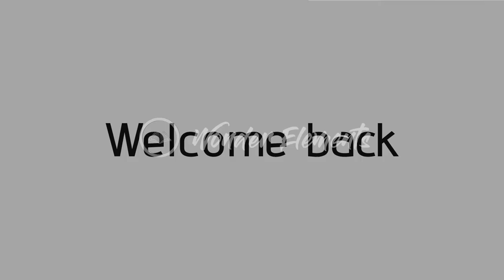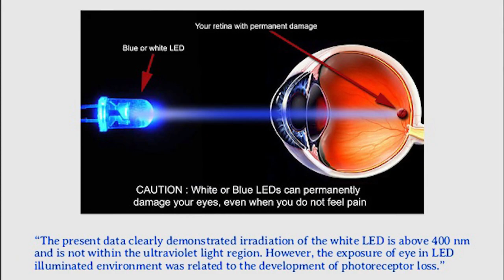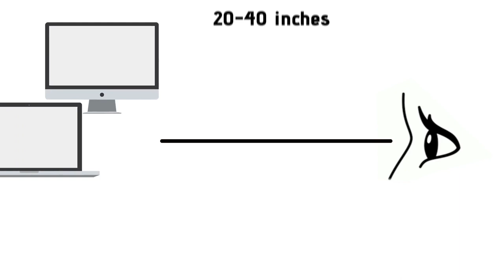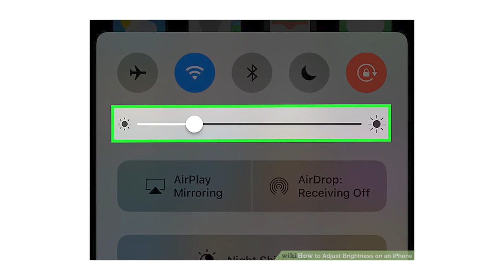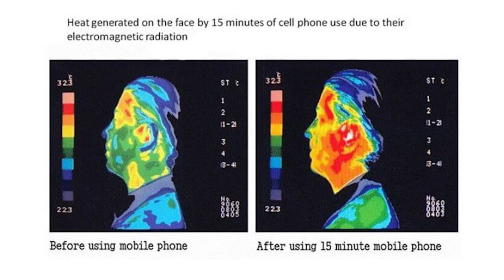Problems and Solutions of Online Class മലയാളത്തിൽ | Wonder Elements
While watching online classes , it will affect our health. so we come up with some problems related to this and its solutions throughout this video.
Thankyou!